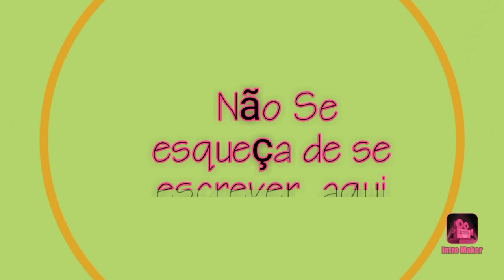1• vlog aqui do canal,no Balneário Ângelo Gomes 🚫🤞🤣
Esse vídeo deo mt trabalho porém foi com mt amor a vcs ❣❣ me sigam no Instagram @myllivit